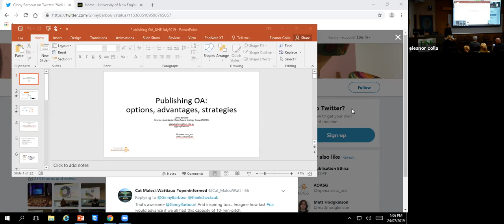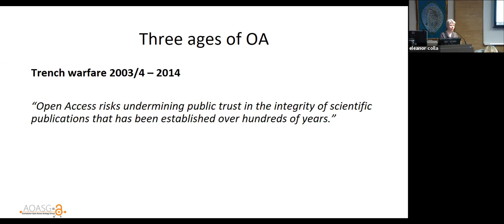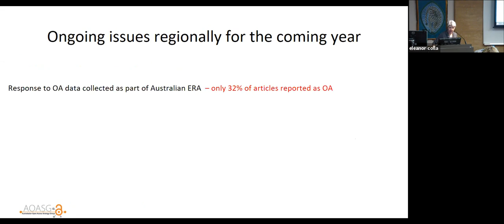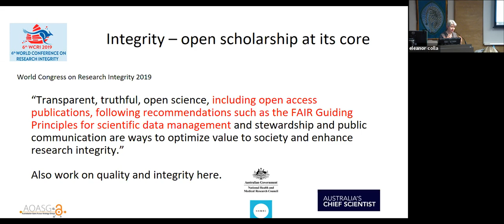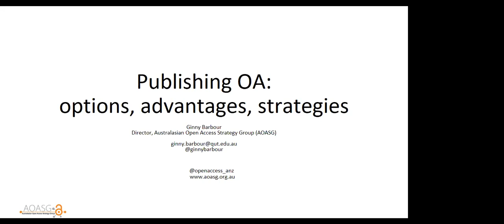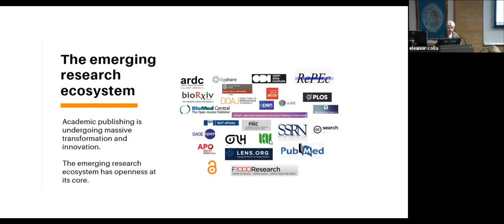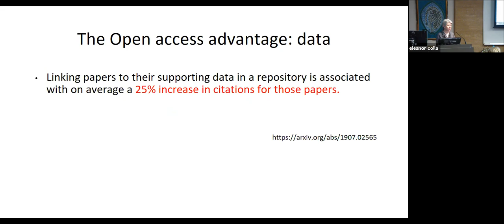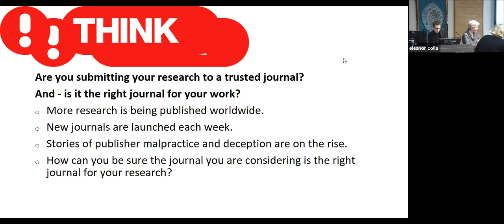Publishing Open Access: Options, advantages, strategies